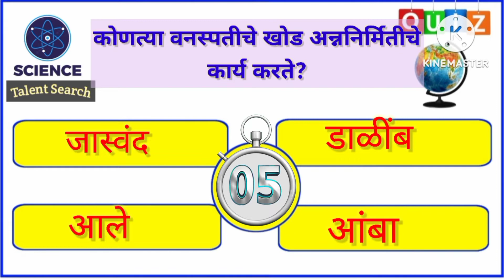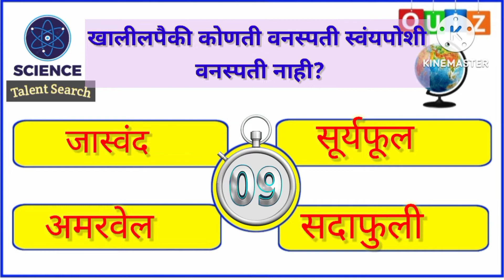Science MCQ Quiz |विज्ञान प्रज्ञा शोध परीक्षा |Science Talent Search |Series 3